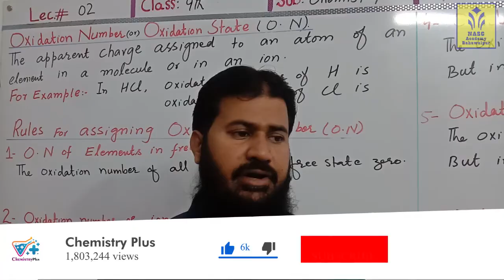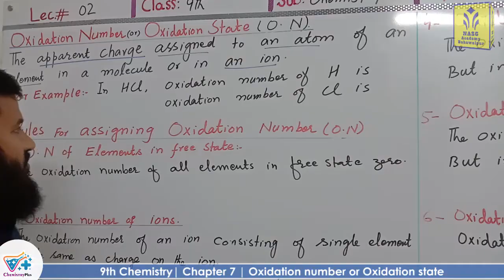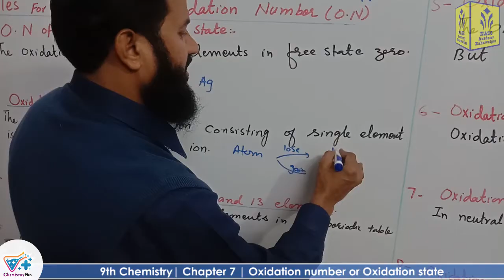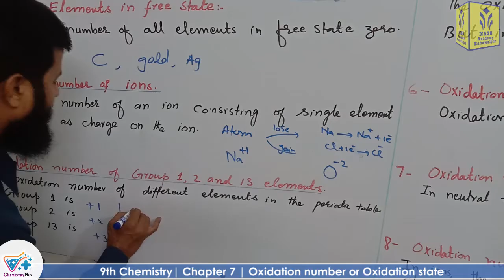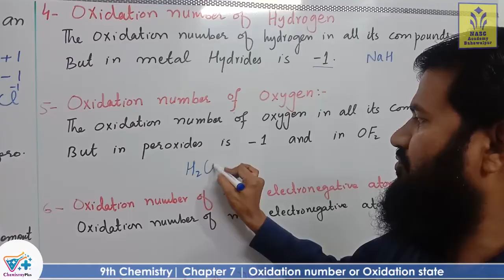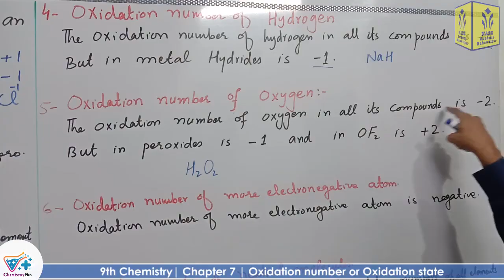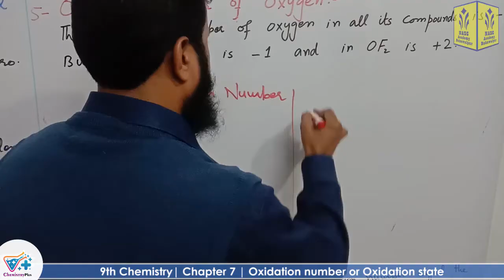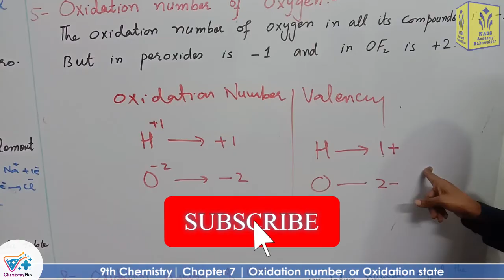Oxidation number or Oxidation state | smart syllabus | chapter 7 | ALP | 9th Chemistry | lec 2